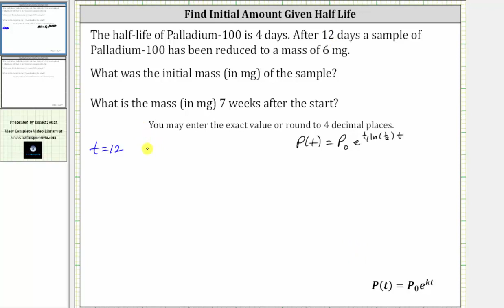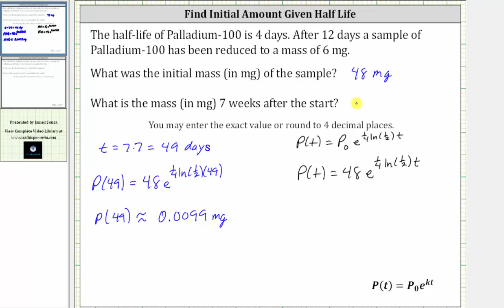Encuentre la cantidad inicial y la cantidad después del tiempo de la vida media (y = ae ^ (kt))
Este video explica cómo usar la vida media para determinar una cantidad inicial y una cantidad después del tiempo t.